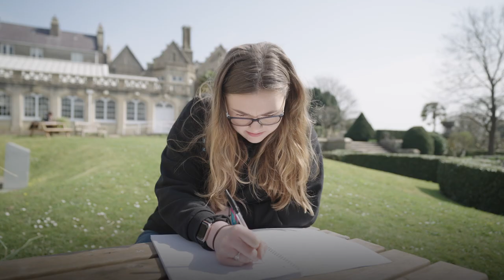Message from Vice Chancellor Prof Paul Boyle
We look forward to welcoming our new students in September. At Swansea University, we consider all applications on an individual basis. If you find yourself in Clearing - we encourage you to reach out to our teams who are ready to help you reach your full potential”.

Clearing is a great way for you to explore other options and find what’s right for you.